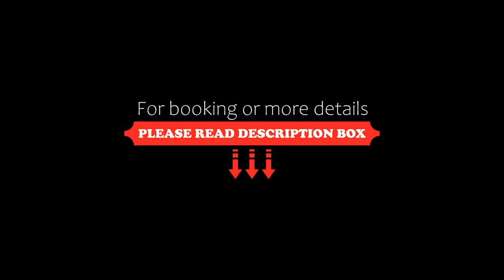Park Inn by Radisson Ankara Cankaya, Ankara, Turkey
About Property:
You're eligible for a Genius discount at Park Inn by Radisson Ankara Cankaya! To save at this property, all you have to do is sign in or register.
Featuring an indoor pool and a terrace, Park Inn by Radisson Ankara Cankaya offers accommodation in Ankara. The hotel has an on-site à la carte restaurant and a bar. Concierge service is offered for your convenience.
Comfortable rooms at Park Inn by Radisson Ankara Cankaya features air conditioning, minibar and a flat-screen T...
Property Type: Hotel
Address: Aleksander Dupcek Cad. No.7 Yildiz Cankaya, 6450 Ankara, Turkey
Searching For
1. Park Inn by Radisson Ankara Cankaya - Ankara - Turkey
2. Park Inn by Radisson Ankara Cankaya - Ankara - Turkey Address
3. Park Inn by Radisson Ankara Cankaya - Ankara - Turkey Rooms
4. Park Inn by Radisson Ankara Cankaya - Ankara - Turkey Amenities
5. Park Inn by Radisson Ankara Cankaya - Ankara - Turkey Offers and Deals
Audio Credit:
Track Title: Reasons To Hope
Artist: Reed Mathis